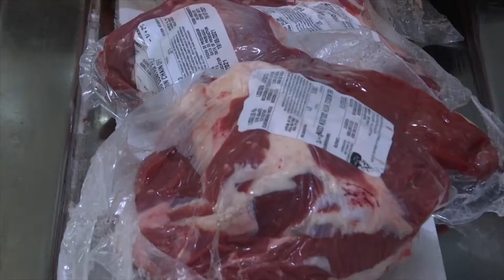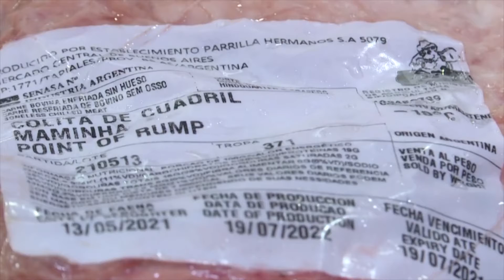Continua el cepo a la exportación de carne